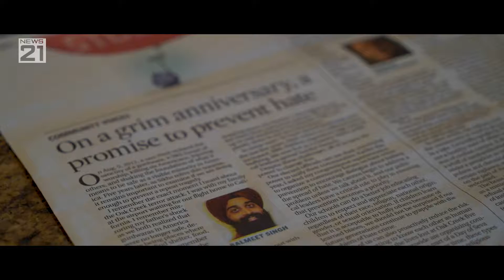Balmeet Singh Assaulted in Bakersfield, CA